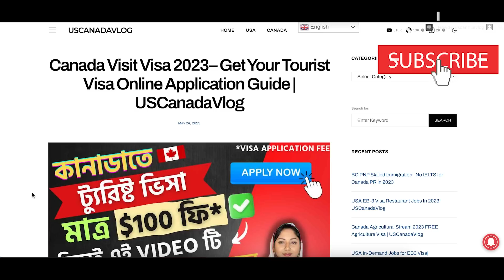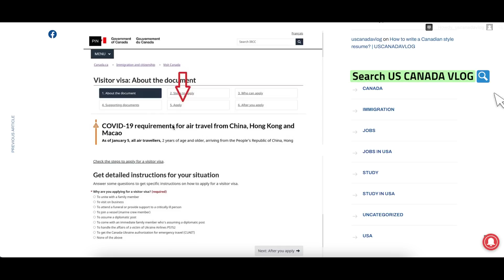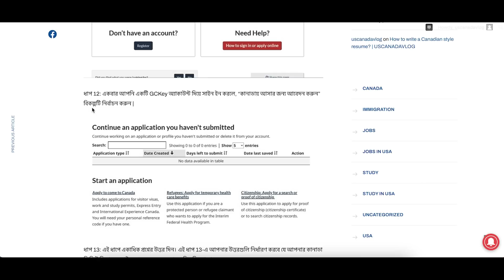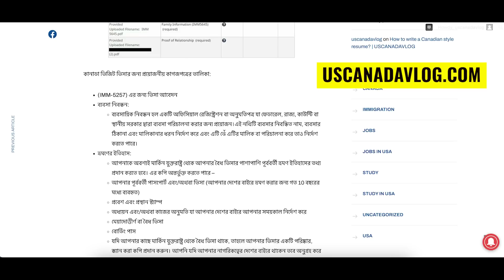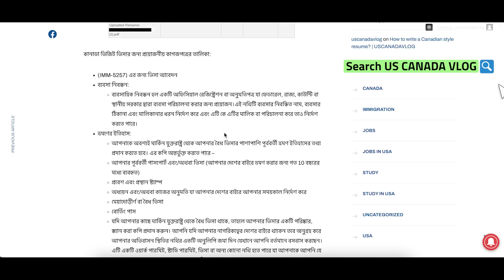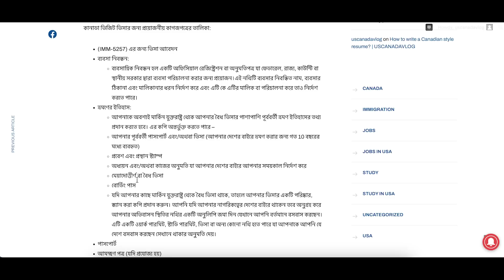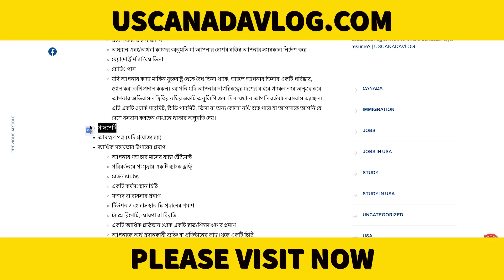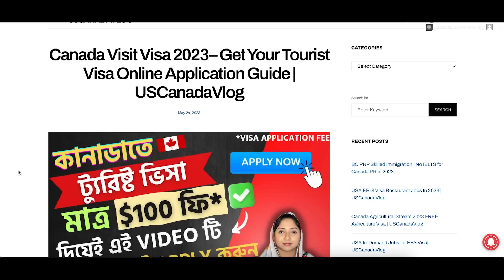💥সুখবর💥 কানাডা ভিজিট ভিসা নিজেই আবেদন করুন- Canada Tourist Visa@uscanadavlog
🌺 কানাডা নিয়োগ চলছে যেই কোম্পানি LMIA অফার করছে আবেদনের বিস্তারিত এই লিংকে ক্লিক করলে পাবেন
🌺 কানাডায় ভিজিট ভিসা এসেও কিভাবে সেটল হবেন আবেদনের পুরো প্রক্রিয়া এবং সরাসরি লিংক
🌺 কানাডায় ফ্রুট এবং ভেজিটেবলস ফার্মে চাকরিতে আবেদনের পুরো প্রক্রিয়া এবং সরাসরি লিংক
🌺 কানাডায় সম্পূর্ণ ভিসা-স্পন্সর করা চাকরি আবেদনের সরাসরি লিংক:
🌺 2023 সালে কানাডা যে 10টি চাকরি চাহিদা সবচেয়ে বেশি:
✅ কানাডা শূন্যপদে চাকরি নিয়ে আসার সবচেয়ে সহজ উপায় সমূহ এবং গাইডলাইন:
🛑 জরুরী নিয়োগ কানাডা কুইবেকে 2022 সালে 228 টি চাকরিতে নিয়োগ চলছে | Canada Visa @US Canada VLOG
✅জরুরী নিয়োগ কানাডা কুইবেকে 2022 সালে 228 টি চাকরিতে নিয়োগ চলছে
✅ 2022 সালে কানাডা আসার সবচেয়ে সহজ 3 টি উপায় বিস্তারিত জানতে ক্লিক করুন ওয়েবসাইটের লিঙ্ক এ
✅ আজকের ভিডিওতে আমরা চেষ্টা করেছি কি করে 2022 সালে কানাডা ইমিগ্রেশনে সুবর্ণ সুযোগ  নিয়ে আর বিস্তারিত ওয়েবসাইটের লিংক দেখতে এই লিংকে ক্লিক করুন:
🌺 এছাড়া LMIA চাকরি বিস্তারিত জানতে নিম্নোক্ত লিংকটিতে এক্ষুনি ক্লিক করে চাকরির লিঙ্ক গুলো দেখে নিন:
🌺 কানাডায় ডি ক্যাটাগরি জব || How To Apply D Category Job in Canada